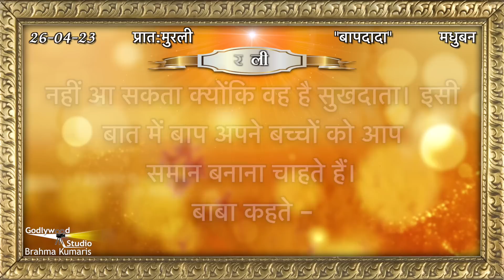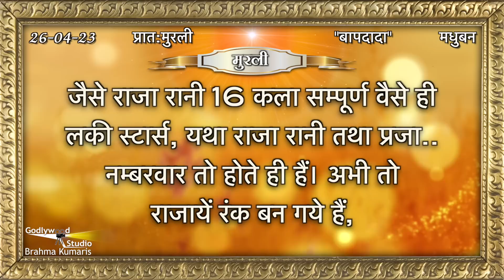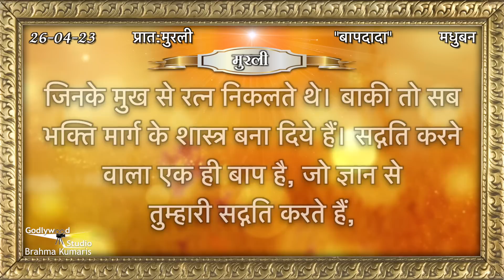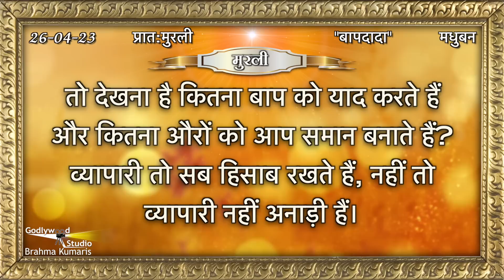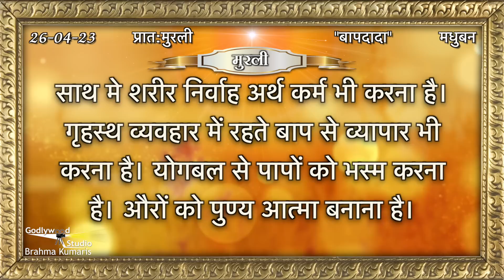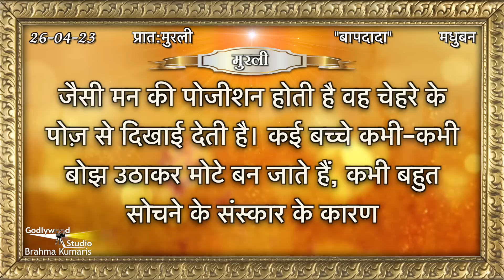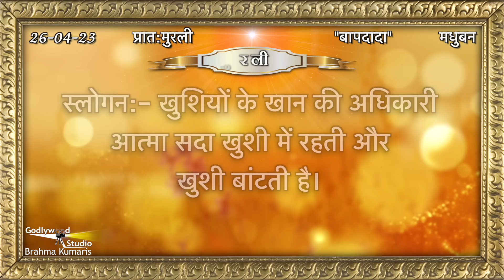Aaj Ki Murli | 26 April 2023 | आज की मुरली 26-04-2023 | Today Murli | Daily Murli with Text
25 की मुरली​​ #25 April 2023
#25 April

Aaj Ki Murli | 25 April 2023 | आज की मुरली 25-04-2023 | Today Murli | Daily Murli with Text |

murali
murli today
murali murali
murli aaj ki
today murli
bk murli
brahmakumari murli
murali brahmakumari today
murali today

Organizer: Brahmakumaris